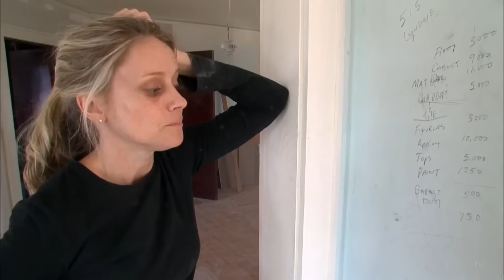The Big Secret Nicole Curtis Kept On HGTV's Rehab Addict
Why did Nicole Curtis use a dog to hide a little-known secret from “Rehab Addict” viewers? We have the answer.